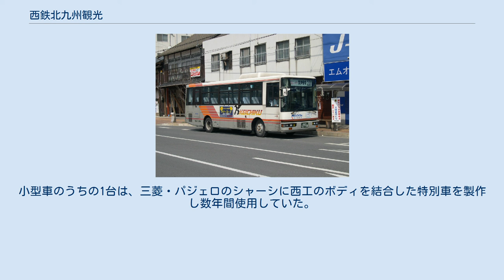西鉄北九州観光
貸切バス 西鉄北九州観光株式会社（にしてつきたきゅうしゅうかんこう）は、西日本鉄道（西鉄）の全額出資子会社の一つで、福岡県北九州市小倉北区青葉1丁目2番32号に本社を置き、同市を中心に貸切バス事業を行っていたバス事業者である。
 2008年4月1日付けで西鉄観光バスとともに九州観光バスに吸収合併され解散した。
 西鉄北九州観光は西鉄全額出資子会社の路線バス、貸切バス事業者であった西鉄バス京築株式会社（にしてつばすけいちく）を吸収合併している。
またその西鉄バス京築は合併前にやはり西鉄全額出資子会社の路線・貸切バス事業者であった西鉄バス二豊株式会社（にしてつばすにほう）を吸収している。
ここではこれらの吸収された子会社についても扱う。
 北九州観光バス 9m貸切車（自社オリジナルカラー） 京築交通 9m貸切車（ルーセントカラー） 末期の中津-行橋線 路線車 車両は自社発注車両のほか、西鉄から譲渡を受けた車両もあった。
三菱ふそう、日産ディーゼル（現・UDトラックス）製で、カラーリングは自社カラー（クリーム色地に黄・オレンジ・茶色の帯）から西鉄グループ共通のルーセントカラー（白色地に黒・朱色・金色の帯）へ変更中であったが、2007年4月の車体更新車より西鉄観光バスが採用している青鳥カラーを使用している。
2006年に一部の車両が西鉄バス北九州に譲渡されている。
 車体は、三菱の中型車のごく一部を除き、西日本車体工業（西工）製。
小型車のうちの1台は、三菱・パジェロのシャーシに西工のボディを結合した特別車を製作し数年間使用していた。